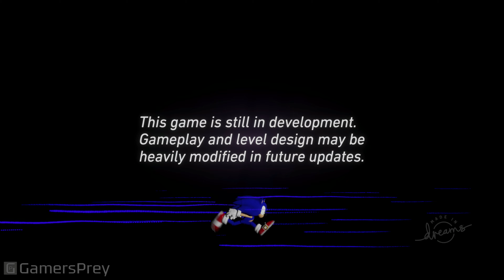Sonic Adventure in Dreams Gameplay [4K]